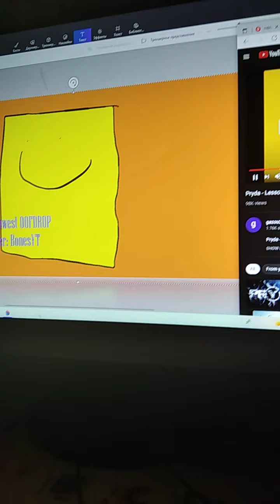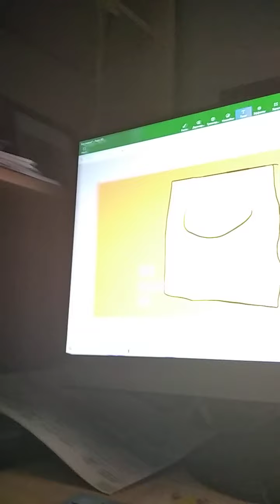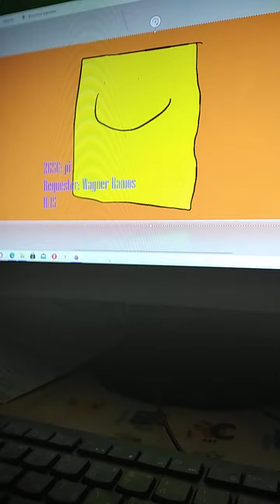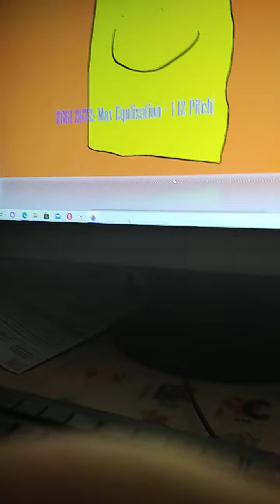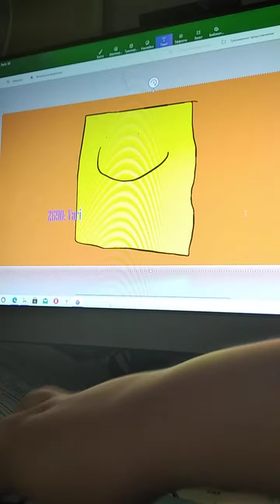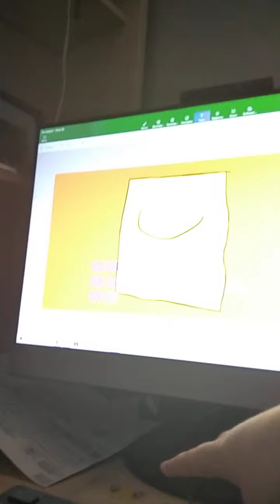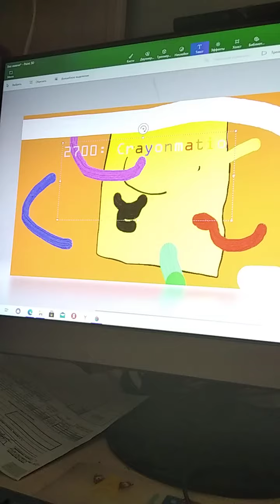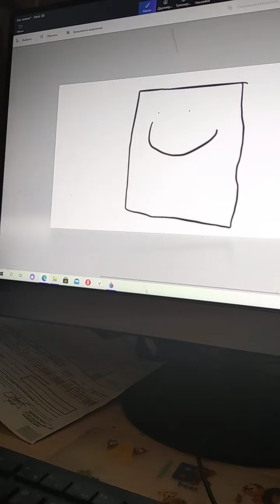The Ultra Oof Variations - Episode 43